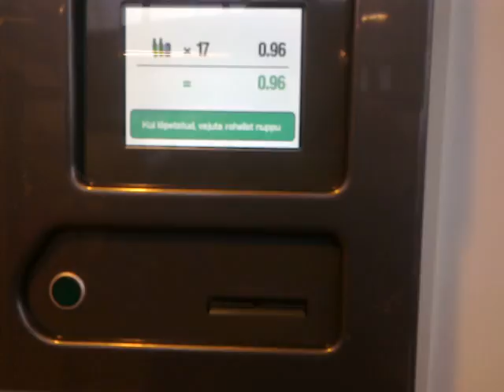Macchina per la raccolta di bottiglie e lattine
Macchina ricicla bottiglie in un supermercato a Tallinn in Estonia. Questo rende il processo di riciclaggio molto più semplice e garantisce anche al riciclatore una piccola ricompensa per ogni bottiglia che mette nella macchina. A causa della grande varietà di bevande disponibili a Tallinn ho cercato di provarle tutte !! L'Estonia nel 2011 aveva appena aderito all'Unione europea ed era la capitale europea della cultura e io ero uno studente Erasmus.

[--EMIGOHIFI--] è un canale YouTube online dal 2010.
[--EMIGOHIFI--] is on YouTube since 2010 and is specially dedicated to music, live events and to my videos.